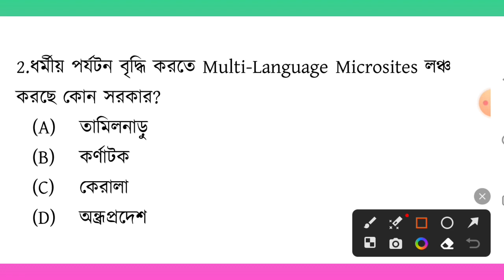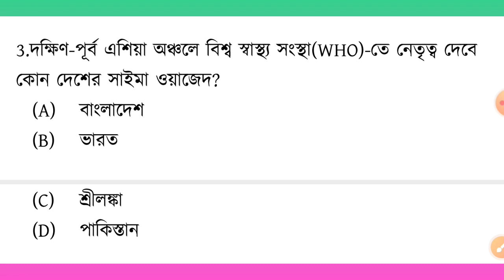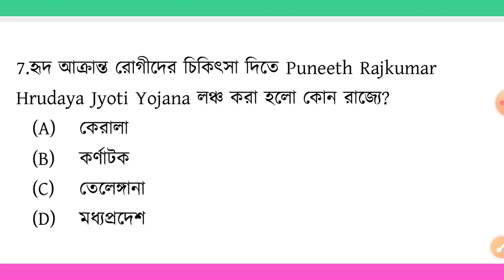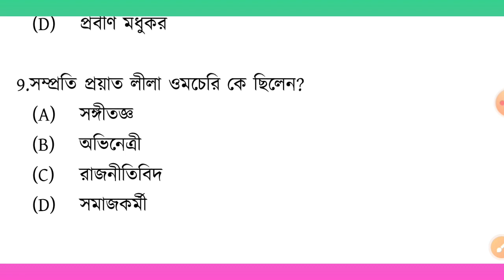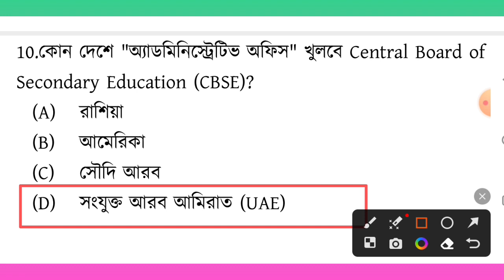7th November 2023 - daily current affairs in Bengali | কারেন্ট অ্যাফেয়ার্স 2023| WBP|WBCS| Food SI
7th November 2023 - daily current affairs in Bengali | কারেন্ট অ্যাফেয়ার্স 2023| WBP|WBCS| Food SI